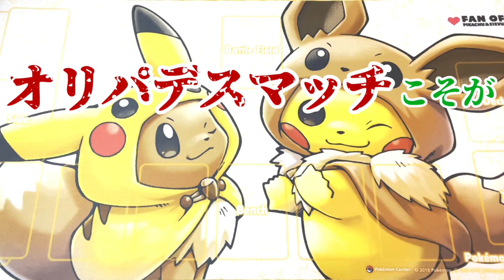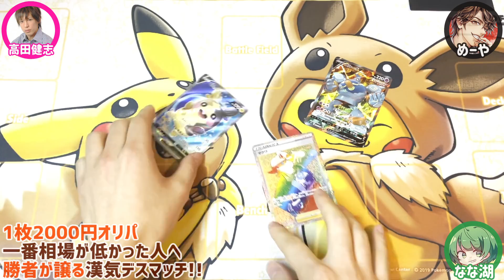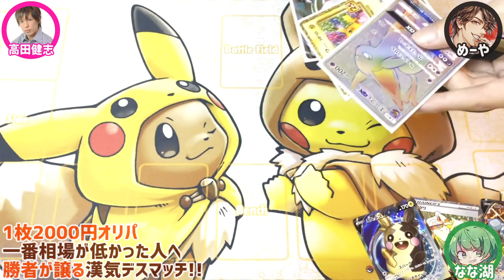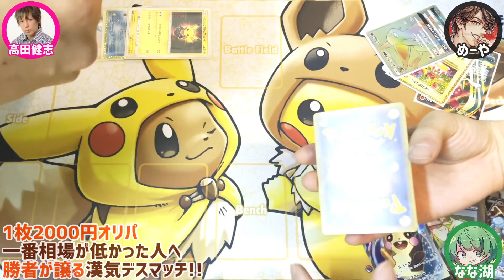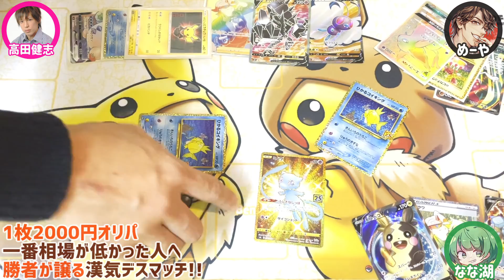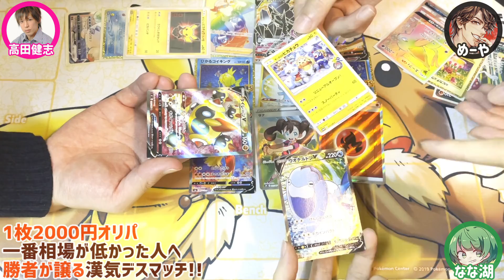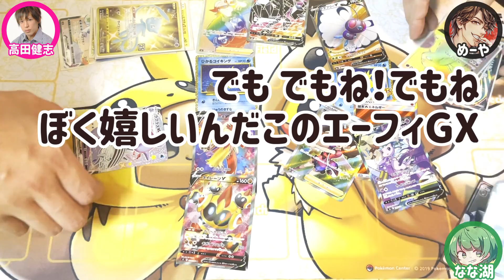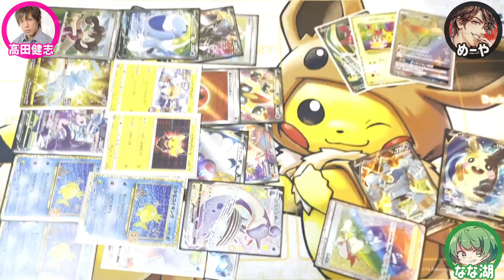【ポケカ】負けたらオリパ総取り⁉︎ 爆アドの漢気デスマッチで情緒崩壊！！！！！！【なな湖＆高田健志＆めーや】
「ねぇ、漢気デスマッチって知ってる…？」
ポケカのコレクションを始めた高田健志とめーやくんとともに、オリパを開封することにしたなな湖。オリパからレアカードが出てくる快感に溺れつつある2人に、本当のオリパの恐ろしさを「デスマッチ」で味わってもらうことになり…⁉

▼ B!KZOニキの動画はこちら！
【神回】負けたら相手のオリパを奪う！？情緒不安定すぎる男気デスマッチの開幕だ！【ポケモンカード/ポケカ開封動画】